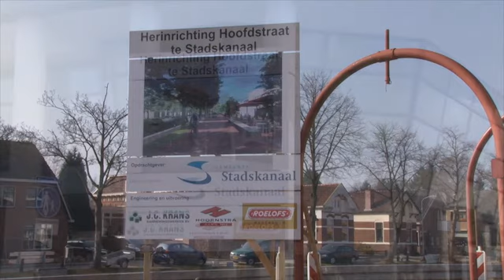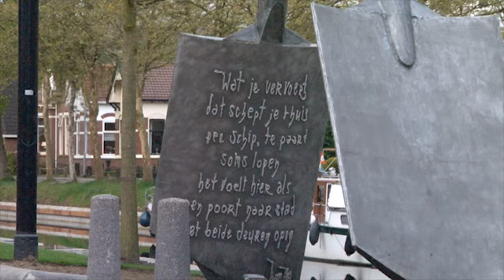Stadskanaal op de schop 2011_ 2012.mp4